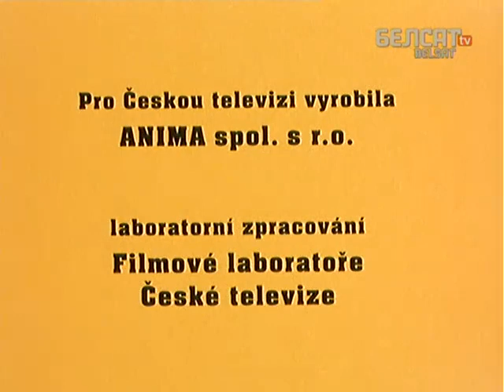Матыльда.20 Чужыя пёры